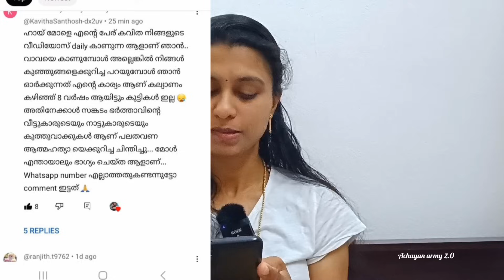കുട്ടികൾ ഉണ്ടാവാത്തതിന്റെ പേരിൽ ഞാൻ അനുഭവിച്ചത്...പേടികൊണ്ടാണ് ആരോടും പറയാതിരുന്നത് 😭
achayanarmy2.0 children's feelings life#